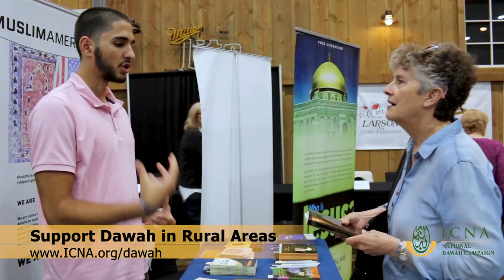Distributing free Qurans in South Dakota | Festival of Books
Watch video of Dawah Booth at Festival of Books in Deadwood, South Dakota.  This is perhaps the very first organized dawah effort in this area.  About 250 people visited the booth and took free Islamic literature including Qurans.

Schedule a dawah workshop in your community.